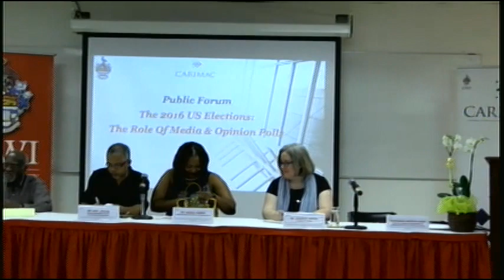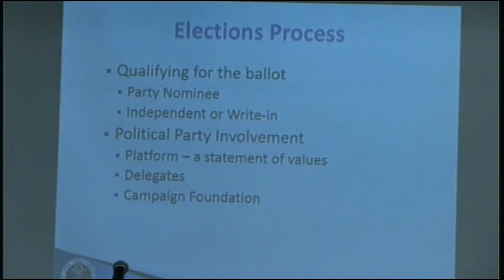Public Forum on the 2016 US Elections: The Role of Media & Opinion Polls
A Public Forum Organised By The Caribbean Institute Of Media And Communication (CARIMAC), UWI.  Moderated by Professor Hopeton Dunn (Director, CARIMAC and Professor of Communications Policy and Digital Media).  Panelists include Mr. Earl Moxam (Special Assignments Editor at RJR Communications Group), Ms. Dahlia Harris (CARIMAC Graduate Student Representative), Mr. Claude Robinson (Media  Specialist), Mr. Don Anderson, CD (Pollster and Certified Management Consultant) and Ms. Jennifer Sutton (U.S. Embassy Officer).

00:00-
12:38-
14:45-
22:00-
35:40-
40:00-
42:00-
48:56-
1:08:00-
1:11:50-
1:28:22-
2:12:47-
2:22:02-
2:33:23-
2:36:10-
2:38:00-
2:45:25-